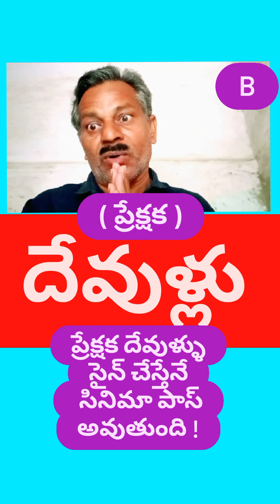ప్రేక్షక దేవుళ్లు‼️ సైన్ ❓ చేస్తేనే సినిమా పాస్💚 telugufilmnagar tollywood bollywood #